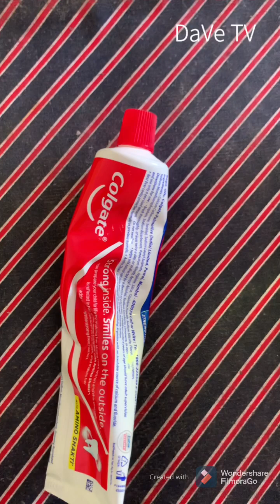How can we remove pencil mark from the wall - simple solution